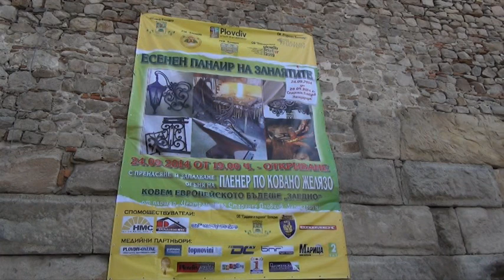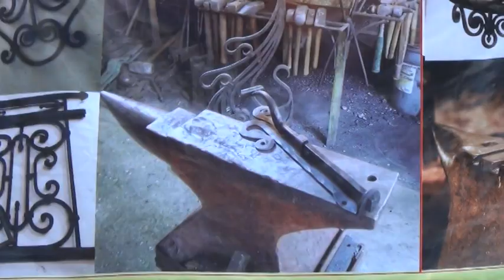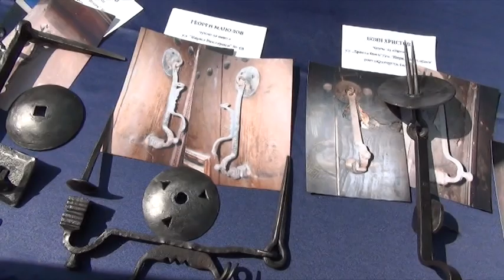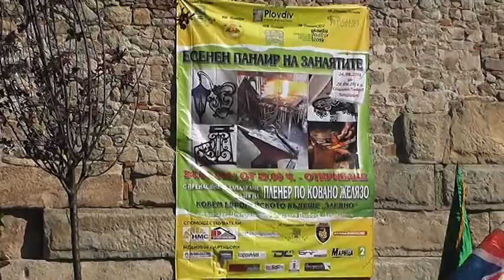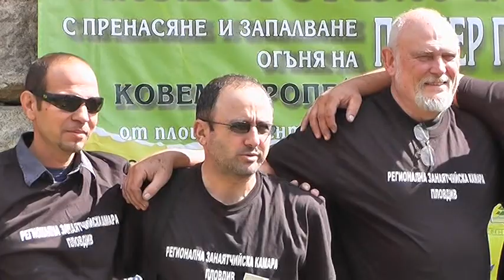Esenen panair Zanaiati Plener kovano jeliazo